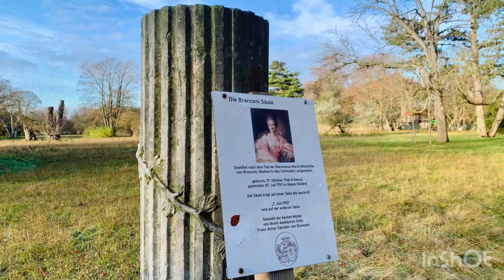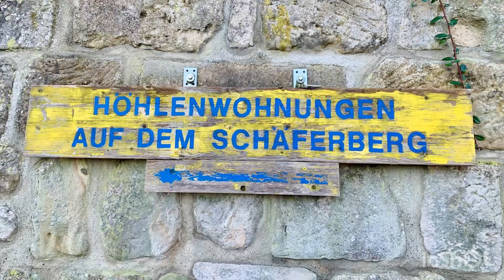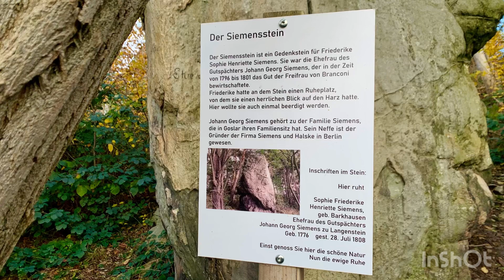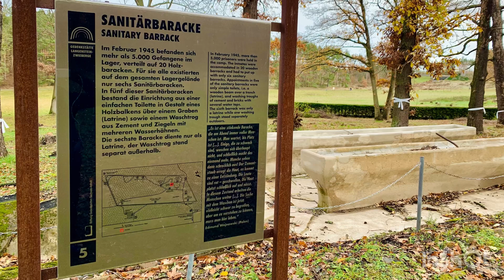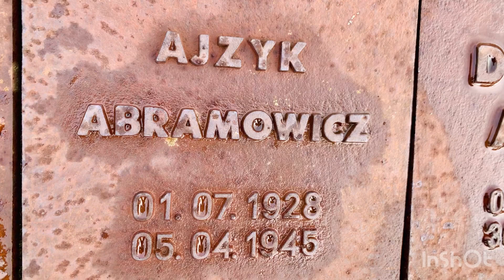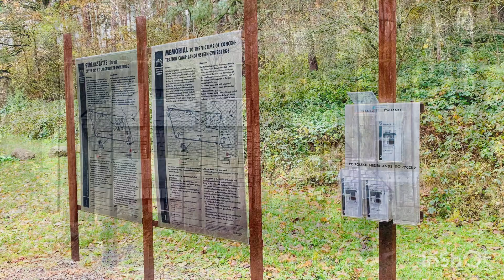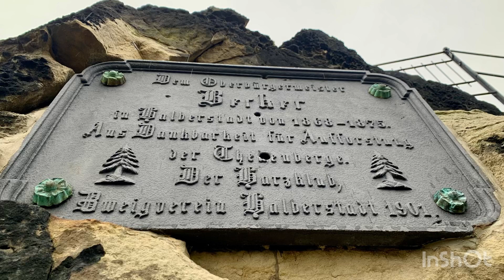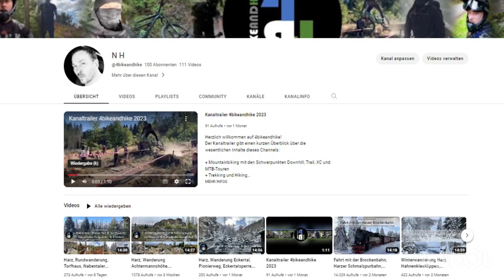Klusberge, Hoppelberg, Thekenberge, Wanderung, Schloss, Langenstein, Höhlenwohnungen, KZ Langenstein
Klusberge, Hoppelberg, Thekenberge, Wanderung, Schloss, Langenstein, Höhlenwohnungen, Altenburg, Langenstein, KZ Langenstein-Zwieberge, Gläserner Mönch, Fuchsklippe, Sturzklippe, Krähenhüttenfelsen, Klusfelsen, Fünffingerfelsen, Teufelskanzel

0:03 Intro
1:27 Schloss Langenstein
1:50 Branconi Säule
1:58 Schlossteich ~, Schloßpark Langenstein
2:08 Öhlmühlenteich ~, Goldbach ~
2:29 Höhlenwohnung auf dem Schäferberg
3:27 Wasserhöhle
3:44 Altenburg Langenstein
4:05 Hoppelberg Langenstein
4:31 Wegweiser Hoppelberg
4:36 Gedenkstein Siemensstein
5:13 Hoppelberg-Kammwanderweg
5:59 Hoppelberg ^308 m
6:02 Aussichtspunkt
6:17 Beobachtungsturm ehem. Zivilverteidigung
6:22 Hoppelnase
6:29 Gedenkstätte KZ Langenstein-Zwieberg
6:49 Kubus zum Todesmarsch
7:06 südliches Massengrab
7:16 Todeskiefer
7:42 Baracke 13
7:53 Mahnmal Massengräber
8:32 Gedenktafel
9:14 Stele Vernichtung durch Arbeit
9:27 Langenstein Ehrenmal
9:29 Info--Zentrum KZ-Langenstein-Zwieberge
9:31 Thekenberg
9:39 Steinkuhlen ^
9:46 Fuchsklippe ^ / Aussichtspunkt
10:13 Thekenberg ^ 230 m
10:17 Kalte Warte ^/ Aussichtspunkt
10:39 Gläsener Mönch ^ (Wendepunkt)
11:53 Thekenberge ^
12:09 Fuchsklippe ^ / Aussichtspunkt
12:12 Krähenhüttenfelsen ^ 212m / Aussichtspunkt
12:15 Steile Wand (Sturzklippe) ^ (Wendepunkt)
12:17 Teufelskanzel ^
12:27 Klusfelsen ^
13:53 Fünffingerfelsen
14:20 Fliegerdenkmal
14:34 Karte, Streckenverlauf, Höhenprofil
14:41 Kanalinformationen

Musik
Titel 1, 4, 7, 11, 16
Artist / Title: Scott Buckley - Soar
Titel 2, 8
Artist / Title: Justin Allan - Juliet Capulet
Titel 3
Artist / Title: Purple Cat – Aether
Link:     • Aether – Purrple ...
Audio Source: • Aether YouTube: / purrplecatmusic
Titel 5, 9, 13
Artist / Title: Scott Buckley - Frankincense and Myrrh
Titel 6, 14
Artist / Title: Scott Buckley - Freedom
Titel 10, 17
Artist / Title: Miguel Johnson - Still A Long Way To Go"
Titel 12, 15
Artist / Title: Savfk - For Tomorrow [Epic]

Alle Angaben ohne Haftung und Gewähr.